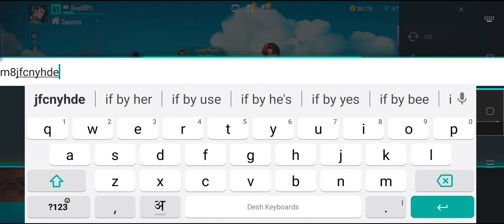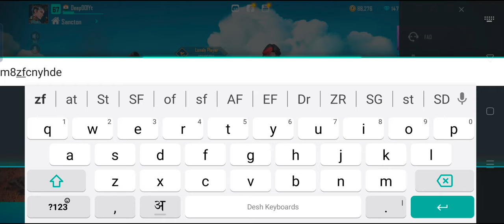Tiger Capsular Skin Redeem Code || Redeem Code Farlight 84 || Part 2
today farlight 84 has given tiger capsular skin redeem code in this video i have told how you can get it for free.

आज farlight 84 ने tiger कैप्सूलर skin रिडीम कोड दिया है इस video मे मेने बताया है की आप इसे कैसे free मे ले सकते हो.

Game Id=)Deep001Yt#2128152

Why do updates come daily?
How To Play Farlight 84
How To get Free Diamonds In Farlight 84 Farlight me free Diamonds kaise le
Free Diamonds In Farlight 84
Free Top Up In Farlight 84
How to get Free top up in farlight 84
Farlight 84  Lag Fix Config Farlight no lag farlight 84 Config farlight 84 malayalam Farlight 84 New Update Full Details
Farlight 84 Version 13.2 Update
Farlight 84 How To Update .. 7 ITENS Farlight 84 New Event Today
Farlight 84 New Event Explained In Hindi Farlight 84 Isle City Giveaway Event  Farlight 84 Free Ducksyde Skin Event Farlight 84 Diamond Coupon Event Explained
Farlight 84 New Event How To Complete Farlight 84 Free Diamonds Event Explained Farlight 84 How To Get Free Skins And Diamonds
Farlight 84 New Update Version 13.2 Farlight 84 New Update All Changes Farlight 84 Version 13.2 Full Details
 Farlight 84 Version 13.2 All Changes Farlight 84 Next Upadate Leaks
Farlight 84 Next Battle Pass Season 2 Farlight 84 Leaks And Updates
Farlight 84 Gameplay In Hindi
Farlight 84 Gameplay After Update
Farlight 84 New Gun Gameplay
Farlight 84 New Update
Farlight 84 Hindi Gameplay
 Farlight 84 How To Top Up In
 Farlight 84 Game Farlight 84 How To Get Free Diamonds
Farlight 84 How To Get Free Battle Pass Farlight 84 New Battle Pass
Farlight 84 Server Under Maintenance Problem
 Farlight 84 Server error Solved
Farlight 84 Pro Tips and Tricks In Hindi Tamil
How To Reach Legend In Farlight 84
How To Push Rank In Farlight 84
New Update Gameplay Farlight 84
How To Become Pro Player In Farlight 84 Farlight 84 Noob Vs Pro gamplay